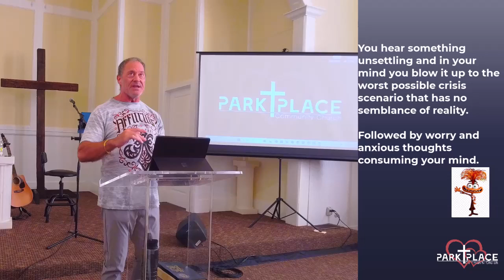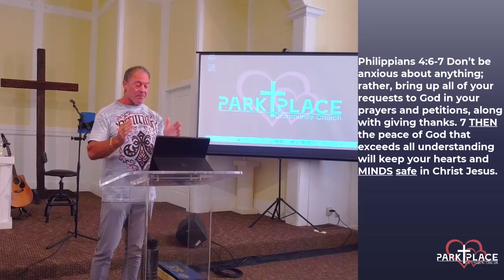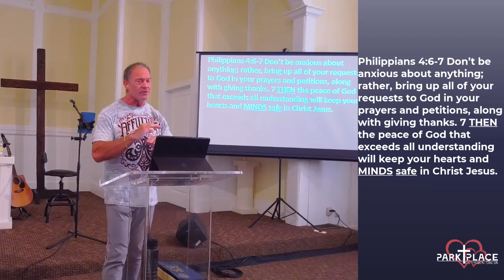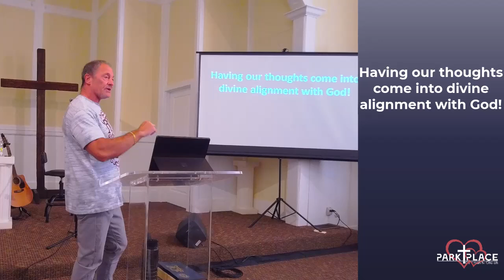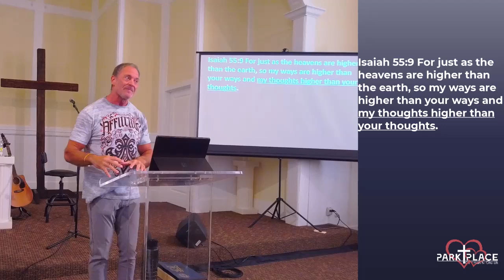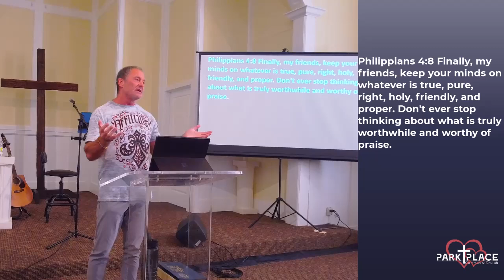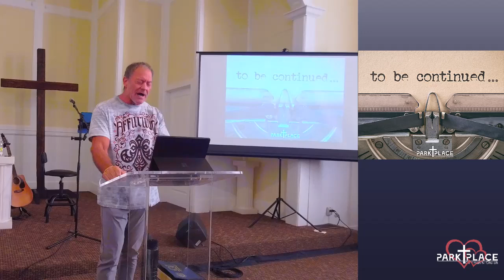Be ANXIOUS for... NOTHING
Do you struggle with or have bouts of anxiety? A message that is the beginning of a new series called "Be Anxious For NOTHING". We will be discussing how to overcome anxiety.
If you'd like prayer, it would be our honor to pray for you.
or by calling (360) 809-PPCC (7722)